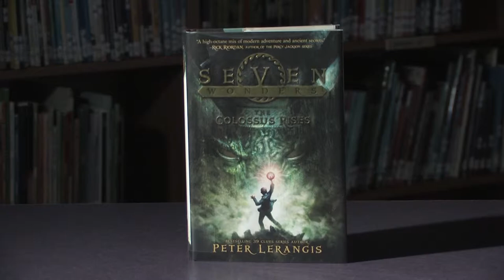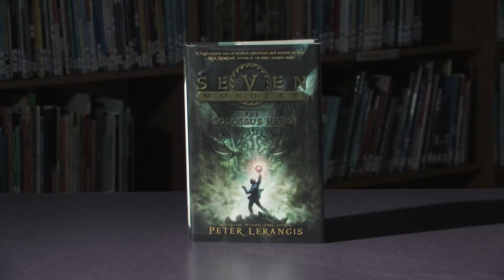Homework Hotline Book Review: The Colossus Rises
In this Homework Hotline Book Review, Manjot tells us what he thinks about the book The Colossus Rises by  Peter Lerangis. Check it out!